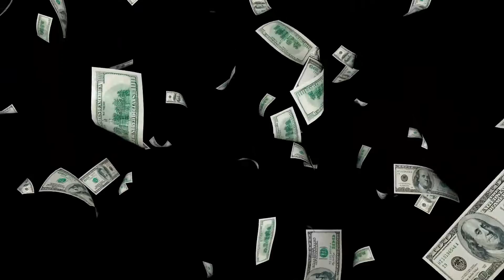Converting Plastic to Fuel with HEAT || Pyrolysis and Gasification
Plastic can be converted to fuel by thermal cracking or destructive distillation by Pyrolysis or Gasification to receive unrefined fuel/ Energy sources.